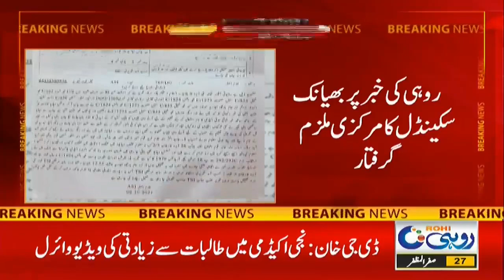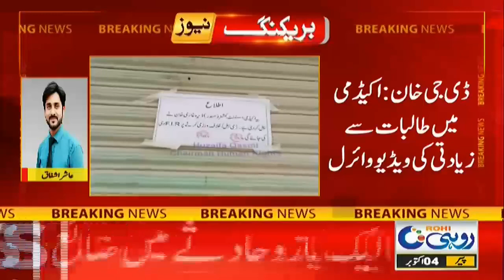Ya Allah Reham !! Students Ki Video Viral Ho Gai